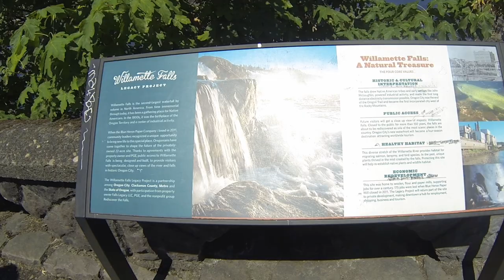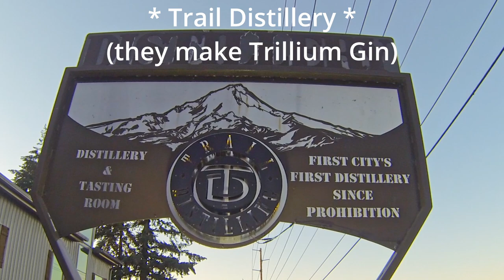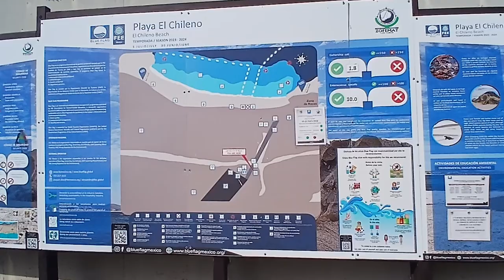Oregon City Falls, rethinking choices, Mexico cruise!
Episode 55 | Filmed July 2024 | Oregon City, Oregon, USA & Puerta Vallarta, Mazatlan, and Cabo San Lucas. Mexico
Alice and Kristin are a married couple in their 40's. After our kids moved out of the house we decided to stop paying rent and hit the road for vanlife. We bought a 1999 Ford E-450 El Dorado Shuttle bus off craigslist for $7,000 and did a studs up remodel ourselves. Now we are traveling the northwest in the Portland, OR area!
In this episode we tried to do something new.  We started out with a great idea to make a video showing off Oregon City and visit locations and tell a story about the area.  That idea immediately became unworkable as parking was hard, audio was difficult, navigating the bus in a city was really hard, and after about an hour we were so stressed that we changed our plan for youtube.  Fortunately we had a cruise to Mexico already planned so we took some footage while there!  We were on the Carnival Panorama going from Long Beach to Puerta Vallarta to Mazatlan to Cabo San Lucas.
00:00 Intro
01:24 Overstressed, new plan
05:13 Cruise!
06:14 Puerta Vallarta
06:55 Mazatlan
08:18 Cabo San Lucas